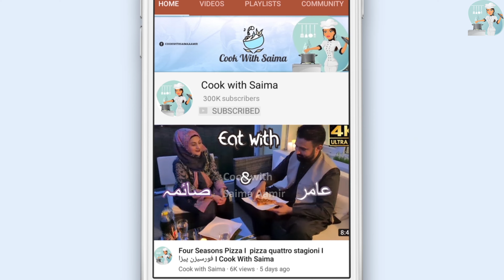Crunchy Chicken Kebab Recipe Finally Revealed - Amazing Iftar Recipe - Cook With Saima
The recipe of Crunchy Chicken Kebab is very famous in Pakistan. These kebabs give truly a scrumptious taste of crispy chicken; eat with raita, tomato ketchup or imli ki chatni for the maximum taste.

Ingredients:

Roasted chopped coriander 1 tsp
Roasted chopped cumin 1 tsp
Corn flakes 3 cups
Roasted and chopped peanuts 6 tbsp
2 eggs